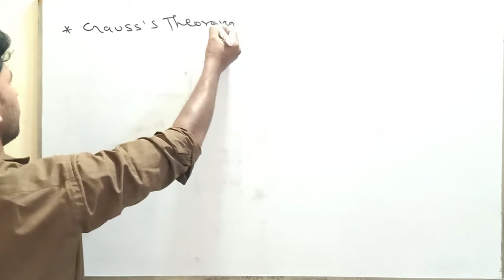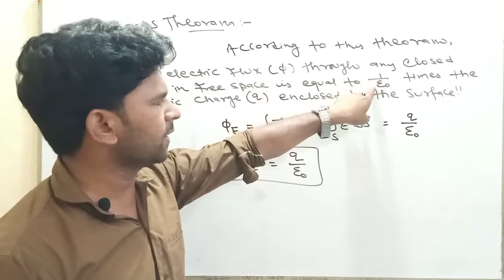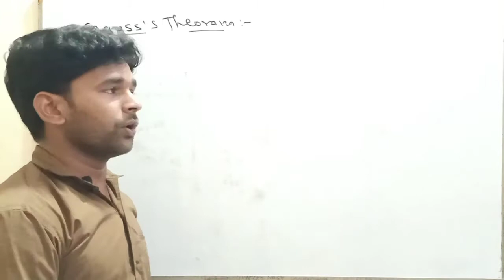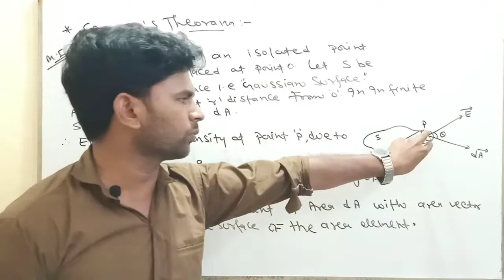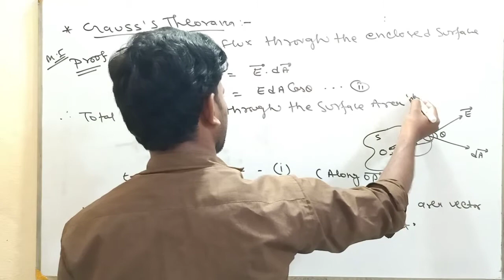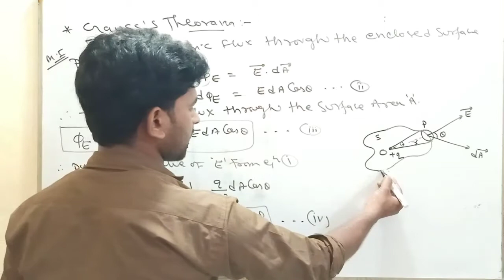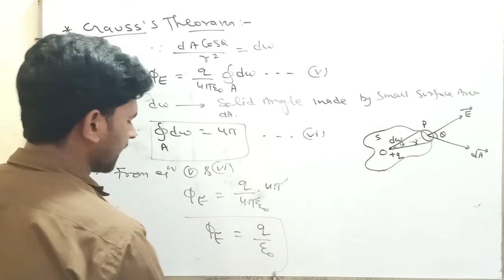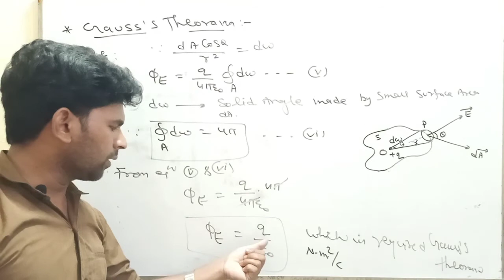ELECTROSTATICS LEC- 17 ( GAUSS'S THEORAM) 12th PHYSICS